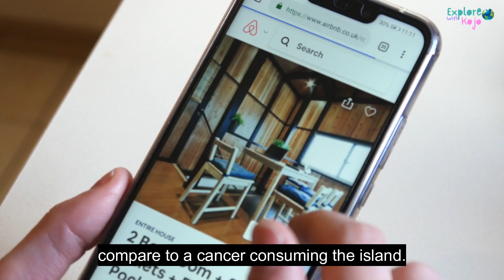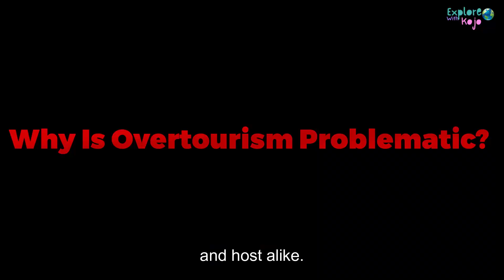Tourists Go Home: The Dark Side of Vacationing in Canary Islands!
Discover the unseen side of the Canary Islands in this eye-opening documentary. While the islands are a paradise for millions, their popularity has a dark side impacting the locals. In "Tourists Go Home: The Harsh Reality Behind Canary Islands' Tourism Boom," we explore the dire consequences of overtourism faced by the residents.

What's Inside:

Overwhelming Visitor Impact: In 2023 alone, the Canary Islands saw a record-breaking 14.1 million visitors. Dive deep into how this surge is straining local resources, from water supplies to housing.

Local Backlash: Witness the community's frustration, as overcrowded living conditions and skyrocketing housing prices push residents to their limits. See firsthand accounts of protests and opposition against new hotel constructions.

Economic Disparities: Learn about the challenges locals face, with nearly 34% at risk of poverty. Understand the role of short-term rental platforms in exacerbating these issues.

Environmental Urgency: Tourist influx isn't just a social issue—it's also an environmental crisis. From overloaded health services to biodiversity threats, discover the significant impacts.

Sustainable Solutions: Hear about actions being taken to promote sustainable tourism. See inspiring examples of responsible travel that helps preserve the beauty and community of the Canary Islands.

Join the Conversation:
Become part of the solution. Visit [insert sustainable tourism resource] to learn how your travel choices can support sustainable tourism and help maintain the Canary Islands for future generations.